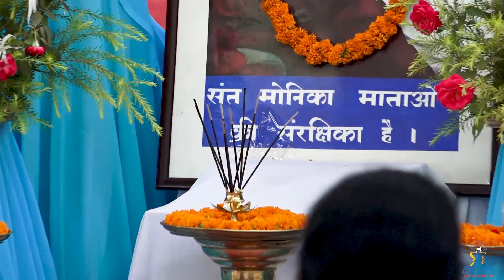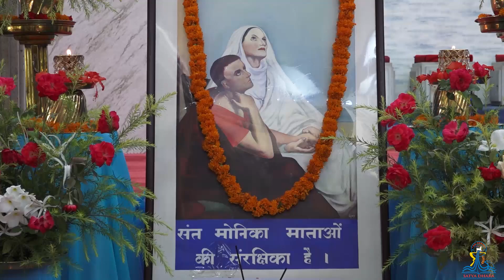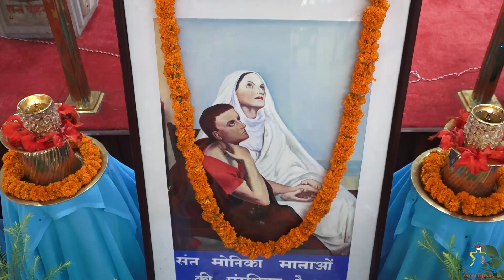संत मोनिका दिवस समारोह, वाराणसी धर्मप्रांत, St. Monica feast Day Celebration in Varanasi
St. Monica Diwas celebration in Varanasi